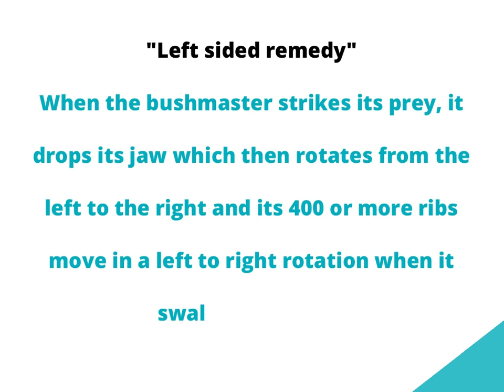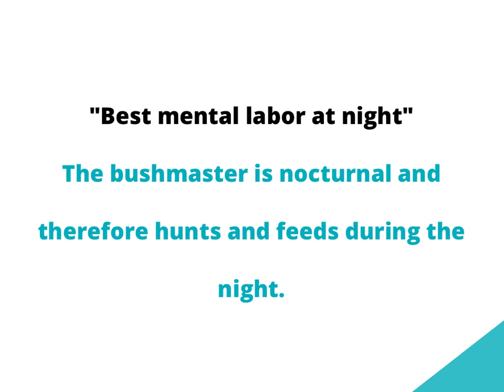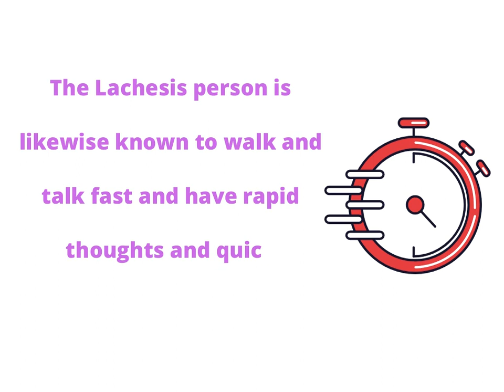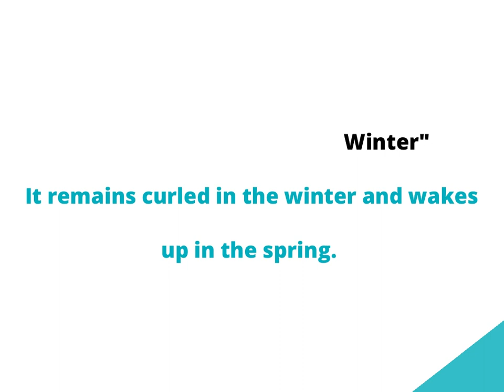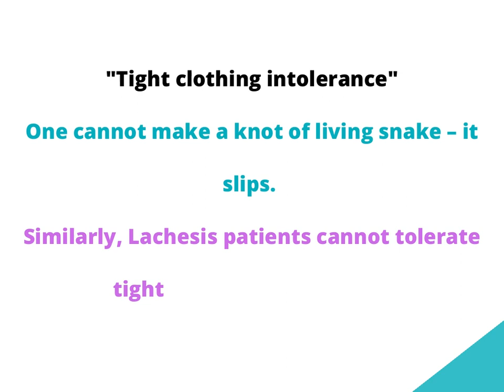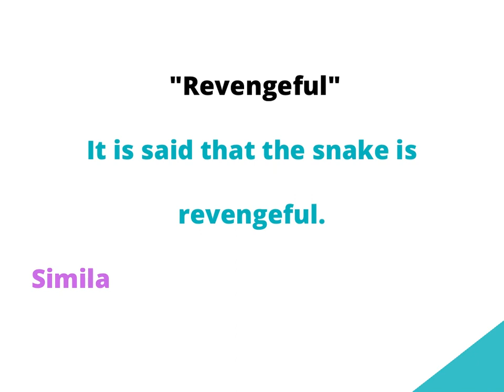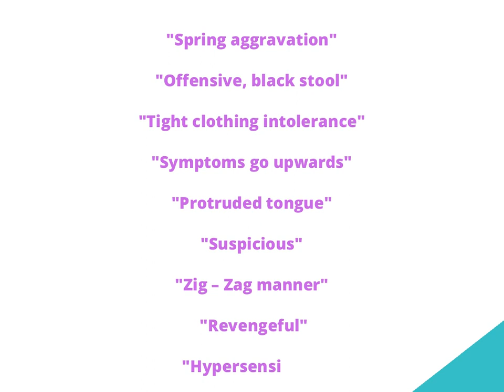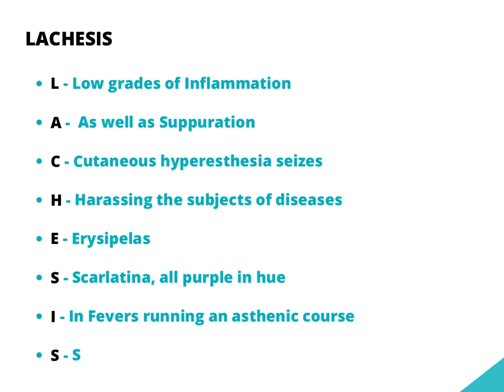Lachesis Mutus| Mnemonic | Medicine | Homoeopathy | Materia medica | Medi Trix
Lachesis mutus is prepared from the deadly poison of Surukuku snake of South America.